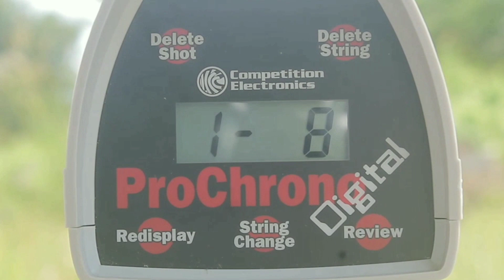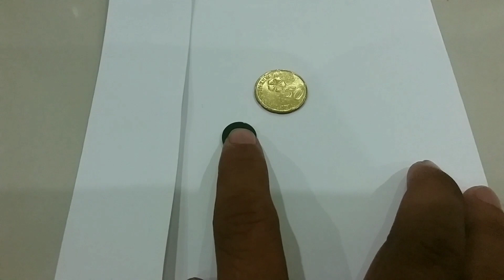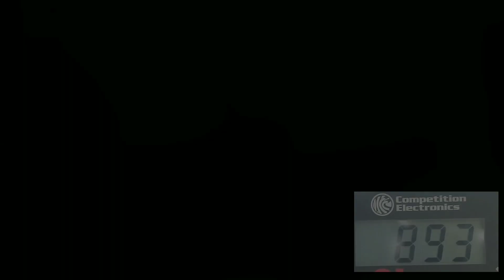ATAMAN M2 made in Russia